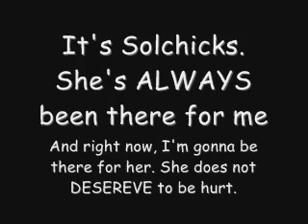Leave her alone NOW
ily bestie.